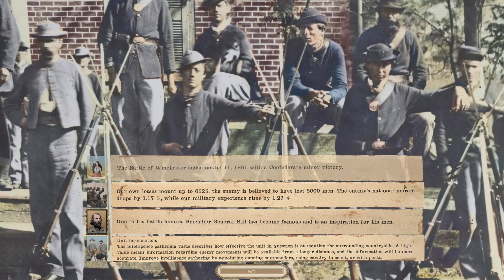A Close-Run Thing at Winchester - Grand Tactician: Civil War 1.06 [CSA #2]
The armies meet at Winchester Virginia for the first battle of the war...and it is indeed very close-run.  Grand Tactician gameplay.

00:00:00 - Intro
00:04:03 - Campaign Moves
00:14:59 - Battle Map Review
00:16:36 - Yankees Spotted
00:18:57 - Dusk Artillery Duel
00:26:14 - Day Two: Battle
01:18:42 - Who's Retreating Here?
01:28:22 - Results